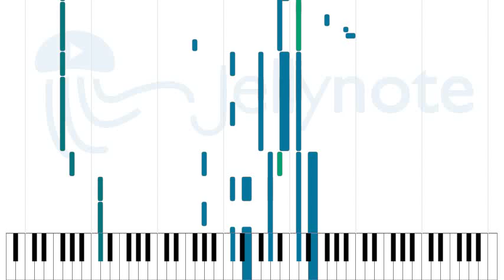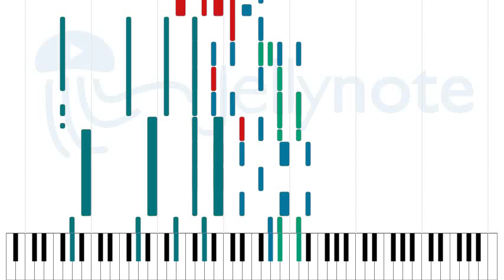Tallulah - Sonata Arctica [Sheet Music]